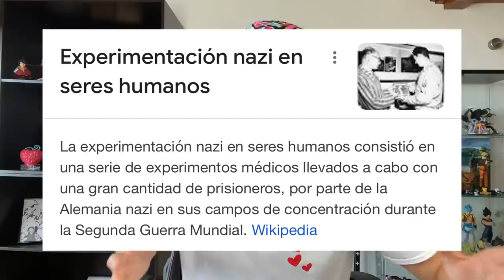ONE PIECE 1017 - ¿¡¿QUE LA GOMU GOMU NO MI QUEEE?!?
Hola nakamas! Hoy os traigo la review del capítulo 1017! Espero que os guste! Like y sub